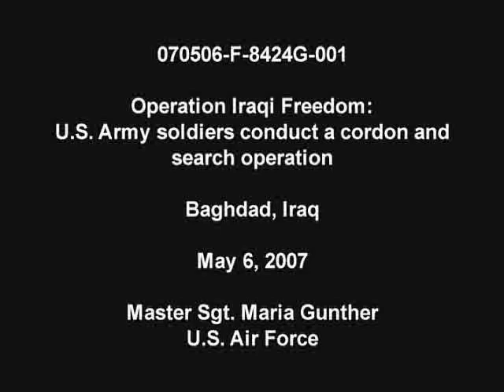Shot in the Head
U.S. Army soldiers from 1st Battalion, 23rd Infantry Regiment conduct a cordon and search operation, and burn two vehicles which were possible car bombs in Al Rashid section of Baghdad, Iraq, May 6, 2007.